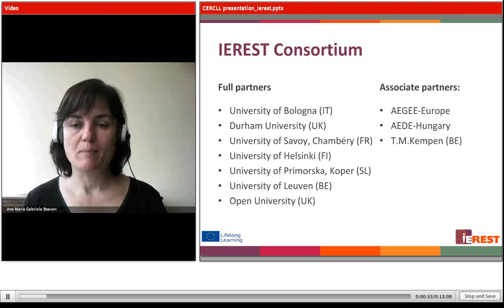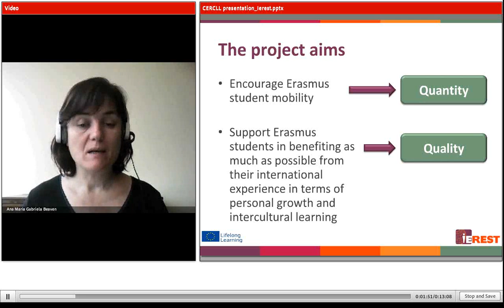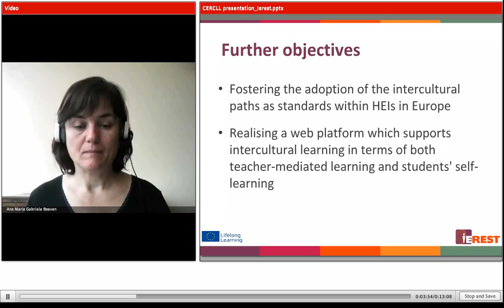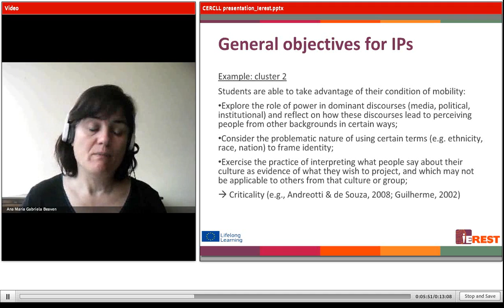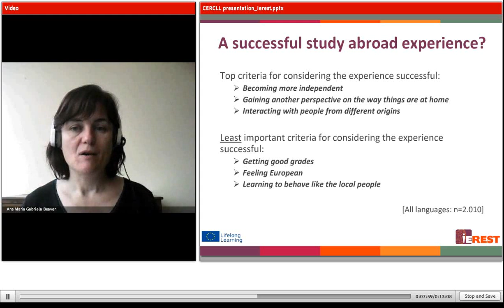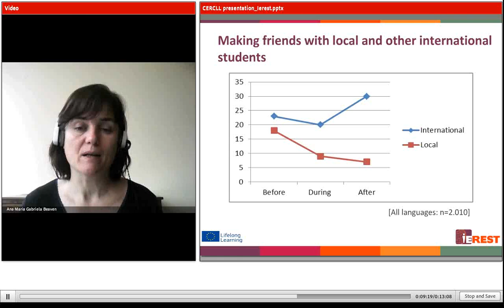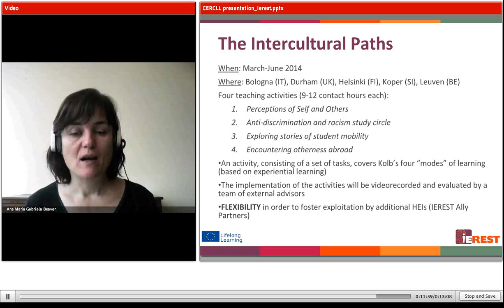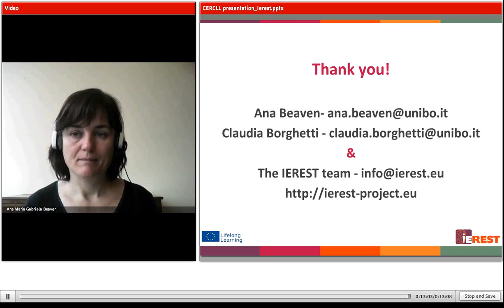Ana Beaven & Claudia Borghetti, IEREST: Developing Intercultural Competence during Study Abroad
Paper Summary: This paper presents the theoretical background, as well as practical considerations, of the IEREST European project, whose aim is to develop specific teaching resources for the development of intercultural competence in the context of student mobility. The modules are designed to be taught before, during and after study abroad.